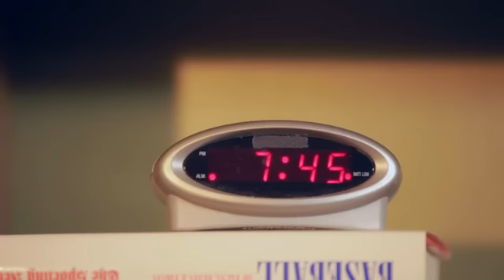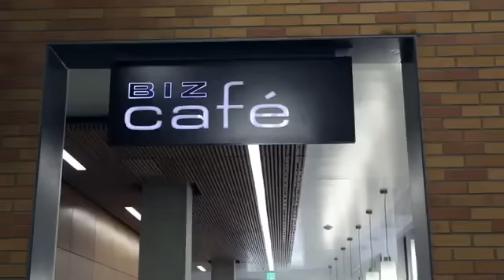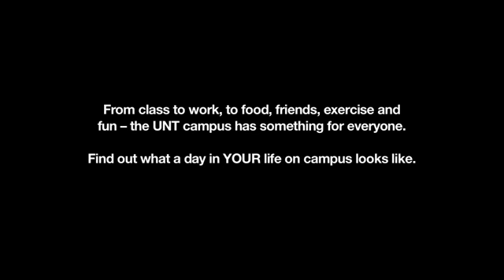Day in Your Life on Campus UNT all other profiles